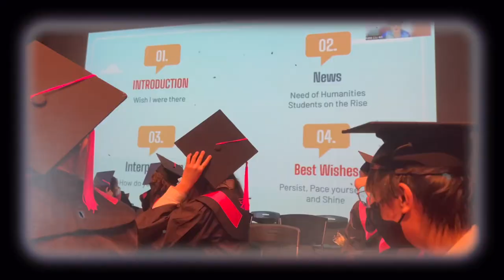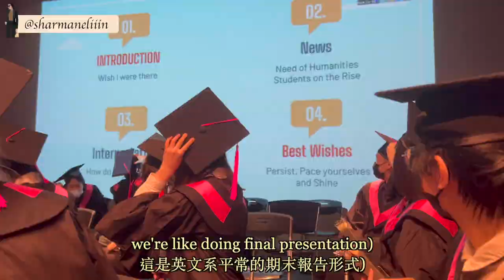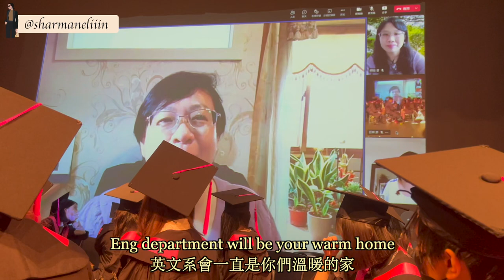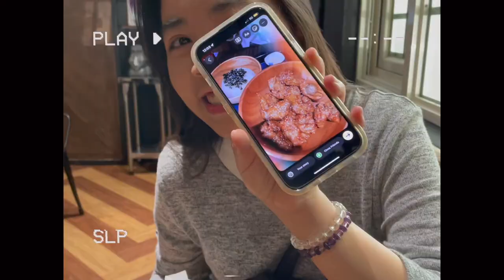vlog09 我畢業啦🎓輔大英文畢典|Graduation Vlog @Fu Jen Catholic University as an English major👩🏻‍🎓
🎓Happy Graduation Class of 2022
這四年真的好多好精彩的回憶
(謝謝大家等我等了9個月才上片🤣）
也謝謝friends and family 一直都不離不棄
部分的捧油雖然不知道未來還會不會相遇
但Wish you all the best
也希望大家未來在自己的人生舞台中發光發熱
更重要的是!!
Our journey never ends and
ALWAYS be the BEST version of ourselves 🫶🏻

哦對 你們以為我的vlog旅程就到此結束了嗎
未來還會有更多影片 再請大家多多支持啦
夏曼曼愛大家💖

謝謝偶所有的朋友們一直都很支持我
甚至願意跟我一起入鏡(⁎⁍̴̛ᴗ⁍̴̛⁎)
我片尾沒被我剪進去的捧油們
不要擔心 我只是找不到橫式影片而已哈哈哈
而且有太多回憶了啦 但偶還是愛尼們der🥰
Luv ya (wink)
❤︎Slice of my video❤︎
00:00 Intro
00:19 Before ceremony
03:00 Ceremony starts
03:05 Opening
03:30 Dean’s words
04:07 Chair’s words
04:54 Prof’s words
05:16 Award Diploma
05:40 Student’s Remarks
06:39 Recap
07:48 Graduation Gift Time
07:54 Photo Time
08:19 Group Photo
08:24 4-year Highlights
09:01 Outro
Follow my daily life
Hope y'all enjoy n stay safe everyone🦋
I’ll see you in my next video xoxo💖